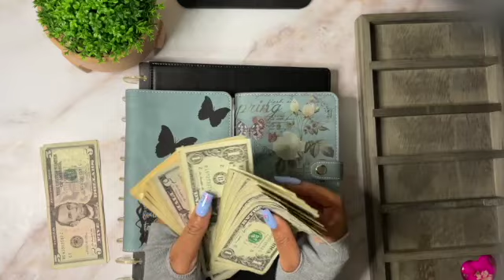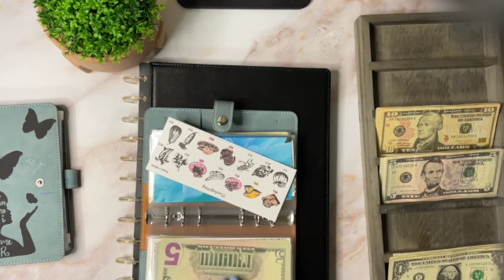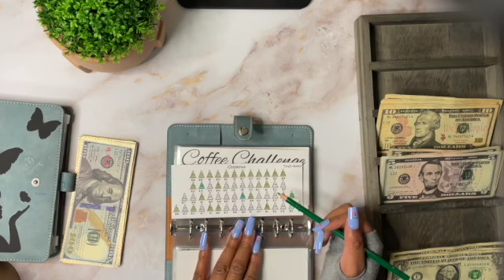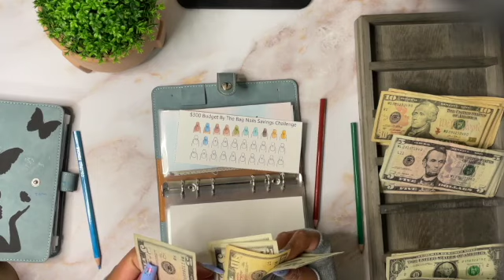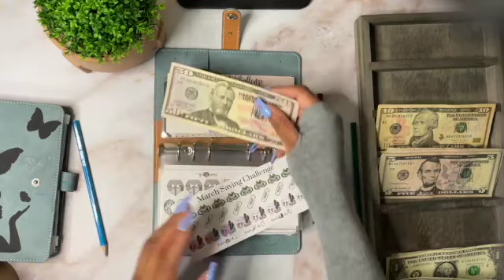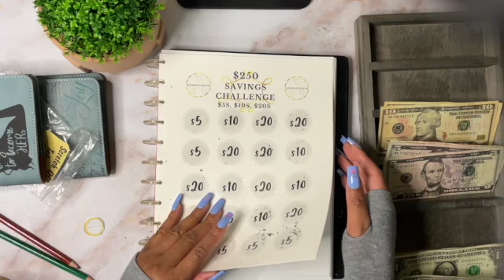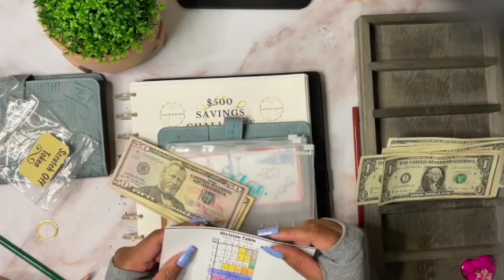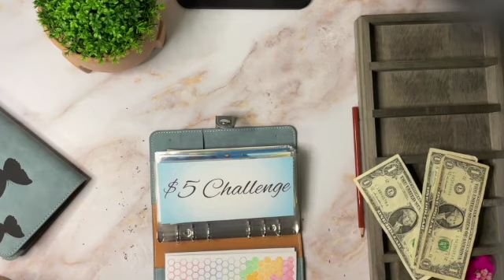Cash Stuffing Saving Challenge/ Completing a Challenge and Introducting New Ones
Hello everyone,

First thank you for your support; it means so much to me. You all are amazing!!!

In this video I am cash stuffing SAVING CHALLENGE. Over $200 is going into my challenges this week and I am super excited. Thank you everyone that has supported me on my Etsy shop and on my channel. This community is absolutely amazing. I hope you enjoy this video.

Shops and Channels Mentioned In the Video

My Shop- Forever Budgets

The Mom Life (Planner Challenge)

Ro Budgets (Division Table Challenge)

Hands & Bands (Scratch Off Challenge)

Housolution A6 Budget Binder with Zipper Envelopes, Mini PU Leather Money Organizer with 12 PCS Clear Plastic Zippered Cash Envelopes & Self-Adhesive Label, Money Wallet, Chestnut

Antner A6 PU Leather Notebook...

EooCoo Basic Standard Calculator 12 Digit Desktop Calculator with Large LCD Display for Office, School, Home & Business Use, Modern Design - Green

About Me

My channel is for those of you beginning your budgeting journey.

I am on a journey to better manage my money better.

At the end of every year I go over my spending for that year. When the pandemic hit and I got a pay cut I started to really go into my spending. After going through all of my expenses I noticed that I spent over $18,000 on things I didn’t even need. Yikes right!! Yes these were things that I just brought for the sake of buying NOT necessities. I was spending way too much on online shopping, Amazon, Target, and eating out. After doing the math I realized that this had to stop. I need to stop spending so much and start saving more for my future. I no longer wanted to live paycheck to paycheck and I don’t want to spend my entire life working without having anything to show for it. I want to better prepare for my future/retirement and my money habits were not helping.

I hope you will join me on this journey so that we can learn and grow together on our quest to financial freedom.

I'm on Instagram as forever_budgets. Install the app to follow my photos and videos.

Fetch code. Scan receipts to earn gift cards
59MPWE

Sign up for Mercari and get up to $30.